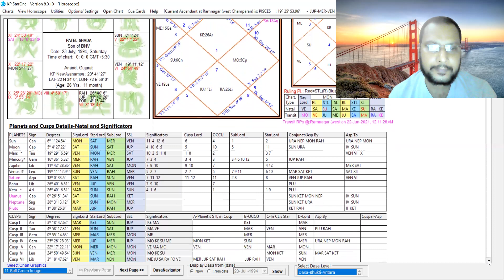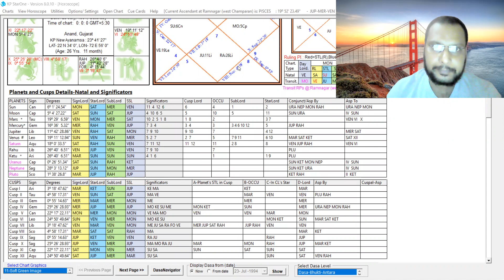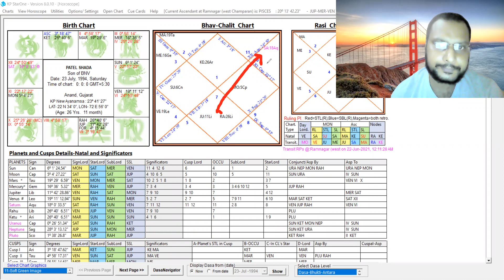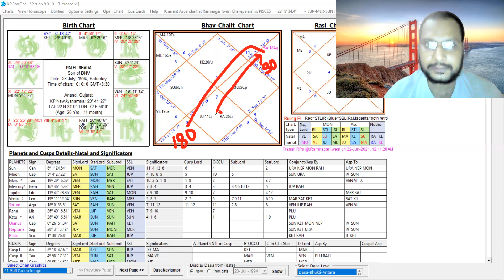SUUMANTKASHYAP PR OF AUSTRALIA :- MAGIC OF GRAND ASTRO-VASTU REMEDIES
SUMANTKASHYAPASTROVASTUCONSULTANTPR OF AUSTRALIA :- MAGIC OF GRAND ASTRO-VASTU REMEDIES

*OUR COURSES*:-

1) PREDICTIVE ASTROLOGY/ KP ASTROLOGY

2) COMPLETE VASTU COURSE

3) 45 DEVTAS COURSE

4) ADVANCE ASTRO-VASTU COURSE

5) GRAND ASTRO-VASTU COURSE

6) PRACTICAL NUMEROLOGY COURSE

7) VEDIC NUMEROLOGY COURSE

8)LAL KITAB ASTROLOGY COURSE

(9) LAL KITAB MAKAN KUNDLI